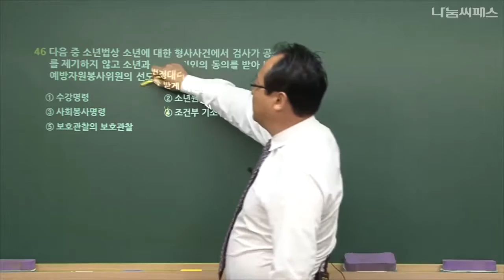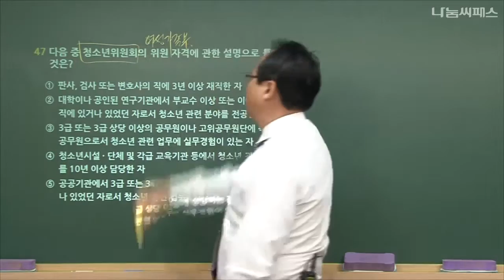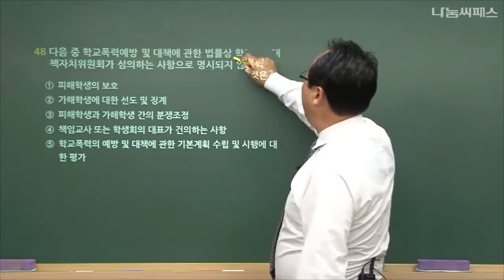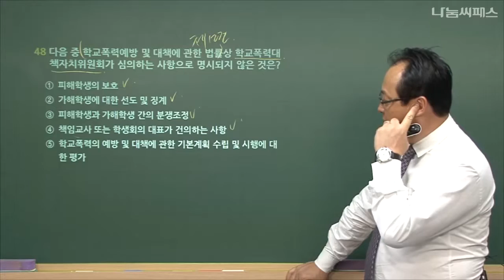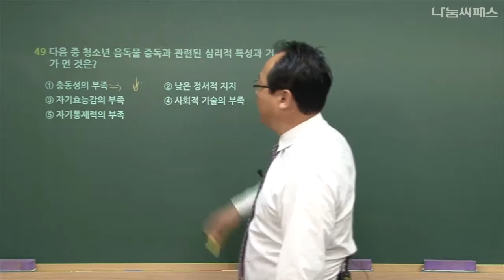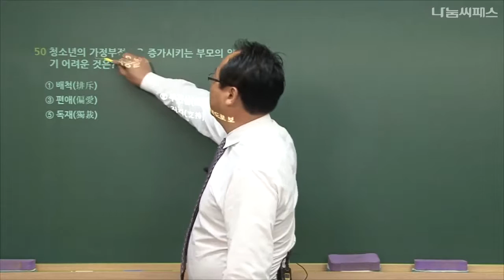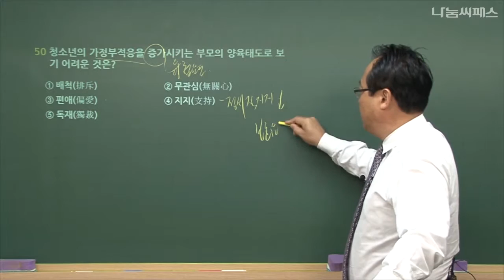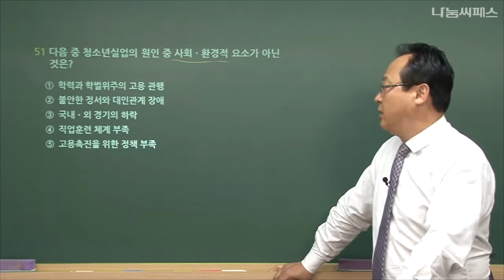[스터디채널] 청소년지도사 청소년문제와 보호 문제풀이